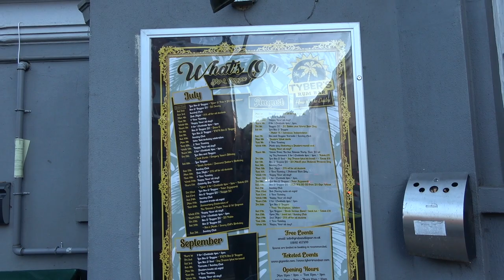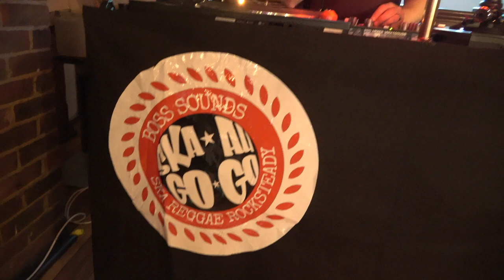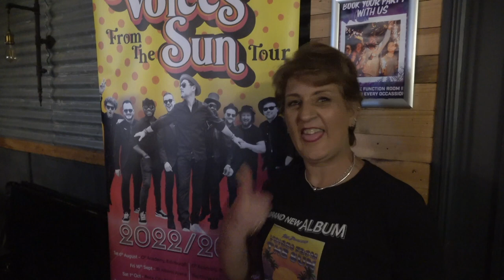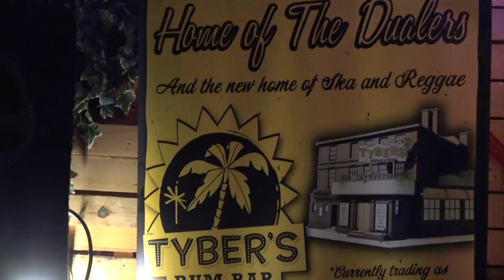Tyber's Rum Bar Opening Night! Join the band behind the scenes for the opening of Tyber's new bar!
Join the band behind the scenes of the opening night at Tyber's Rum Bar, the new home of The Dualers, based in Tunbridge Wells, Kent.

Find out more about the bar and all the upcoming events